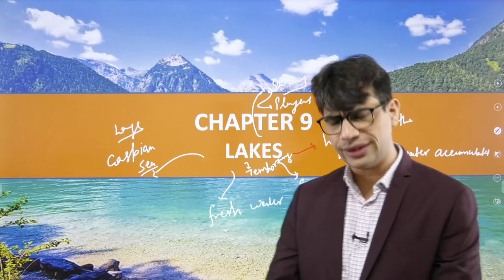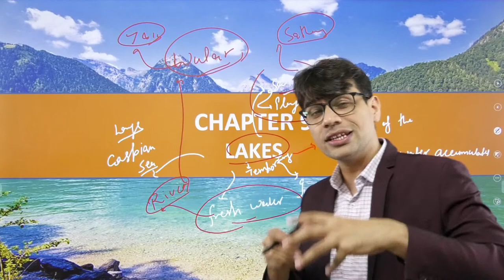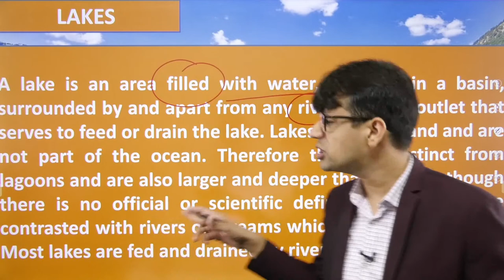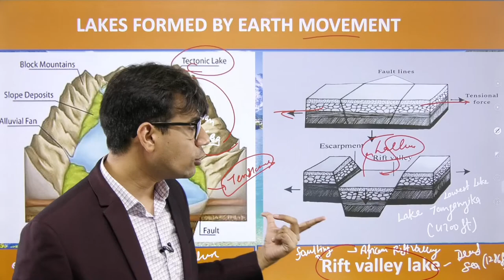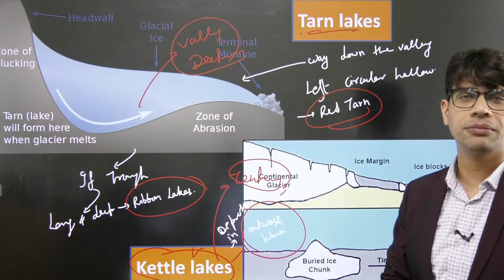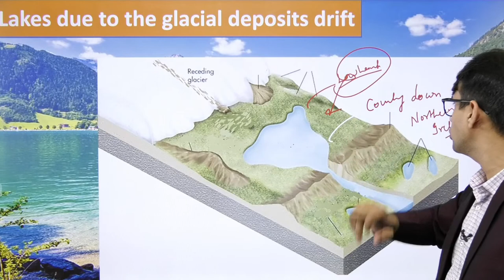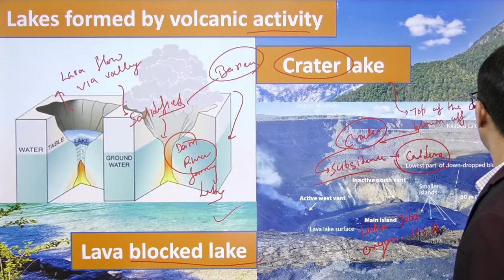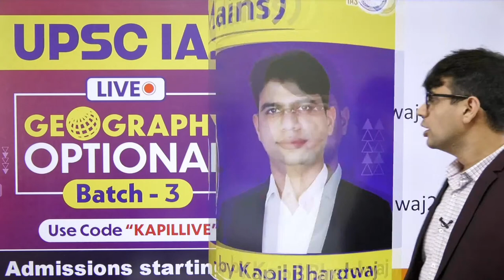Lecture 16: Lakes | GC Leong | UPSC Geography | StudyIQ IAS